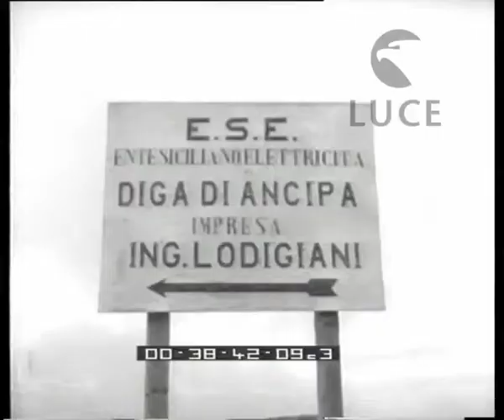Sicilia d'oggi.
Panoramica sulla costruzione di infrastrutture nella regione: ponti e strade, dighe, attività industriali.
Descrizione sequenze:edifici per la fiera ; case popolari in costruzione ; baracche ai piedi degli edifici in costruzione ; una bambina sale le scale del nuovo edificio ; cartello indica i luoghi in cui si stanno effettuando lavori pubblici ; operai nel cantiere al centro di Catania scavano ; operai impegnati nella costruzione di una diga ; gru nel cantiere per la costruzione della diga ; donne nella fabbrica tessile ;